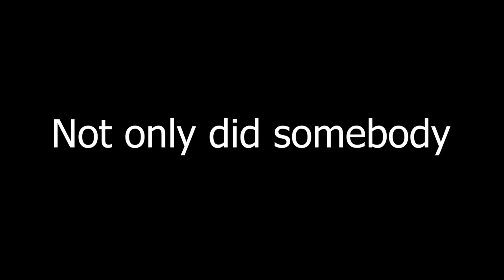My Controller Is A Banana In Madden 22..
get this bad boy to 1,000 likes and we'll do it again

I'm playing Madden 22 gameplay in ultimate team and offensive schemes this is the best offense in madden 22 and best defense I don't really have a blitz or a glitch or nano but I run money plays and one play touchdowns and beat cover 2 and cover 3 and cover 4 and cover 1 and man to man and match. It's the new meta its like Gun Bunch and Trips TE and Deuce Close.